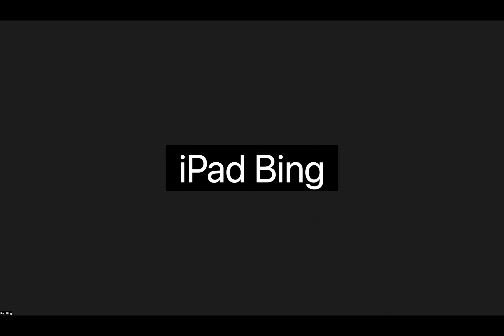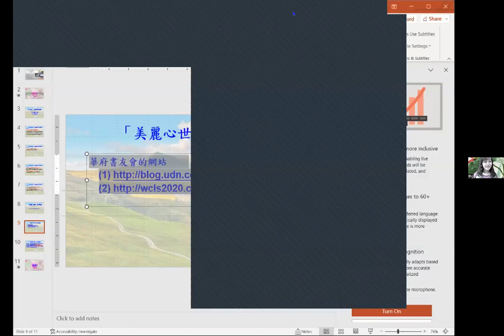「美麗心世界」系列講座(卅) Q&A 李黎「尋訪文學現場」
虛構的小說背後，都有實境的舞台。李黎的旅行,常是尋訪印證那些"舞台”–莒哈絲的《情人》在越南湄公河畔的家；帕慕克的記憶和哀愁之城伊斯坦堡的《純真博物館》；《微物之神》作者羅伊在南印度家鄉的舊宅；《安娜·卡列寧娜》情定和魂斷的火車之旅；還有沈從文的鳳凰、三毛的加那利、茅盾和木心的烏鎮…讓我們與李黎一同跨越時空，尋訪文學的心靈場景。